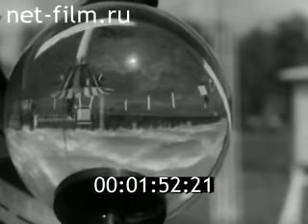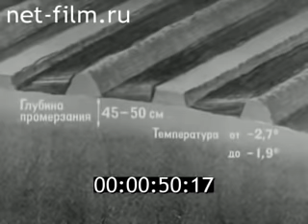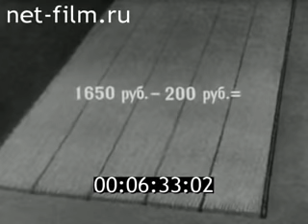Под защитой кулис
ФИЛЬМ ПОД ЗАЩИТОЙ КУЛИС. (1976)
Часть отечественной почвозащитной системы земледелия.
В фильме подробно изложена технология посевов с кулисами, спиральная обработка при снегозадержании и экономическая эффективность от внедрения.

Уже более 1000 агрономов общаются в Ватсап группах...
Чтобы присоединиться к чатам пишите в комментарии под видео ваш номер телефона и регион и будете подключены.